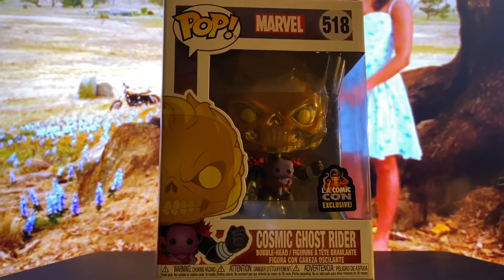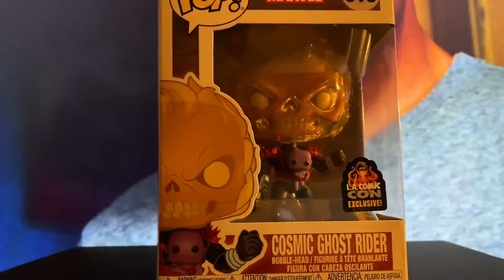Unboxing #337: Cosmic Ghost Rider!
Hey folks today I’m unboxing the LA CON shared Exclusive of Marvel’s COSMIC GHOST RIDER!